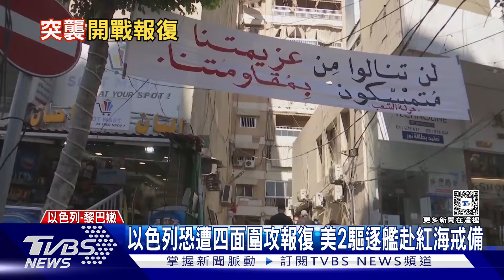以色列恐遭四面圍攻報復 美2驅逐艦赴紅海戒備｜TVBS新聞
哈瑪斯領袖遭到以色列狙殺後，中東現在瀕爆戰爭，美國總統拜登召集國安會議，為各種可能情況預作準備。最糟的情況是，伊朗、黎巴嫩真主黨跟中東親伊朗民兵，同時攻擊以色列。美國已經派出兩艘驅逐艦，開赴紅海，以防止區域衝突擴大。